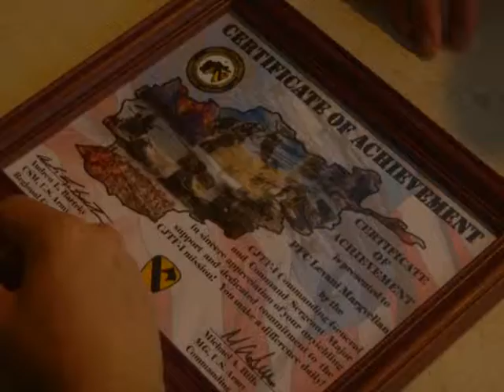TavdacvaKvirisJariskaci 21 8 14